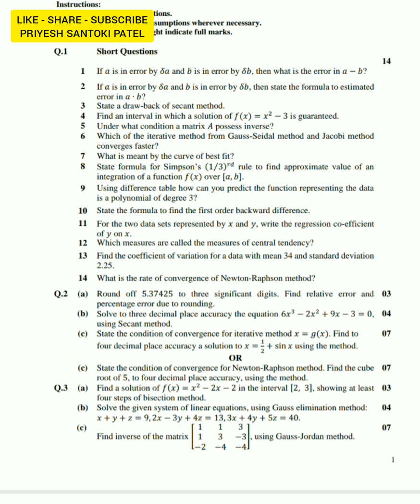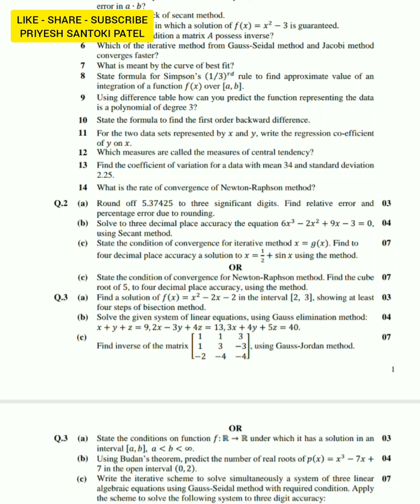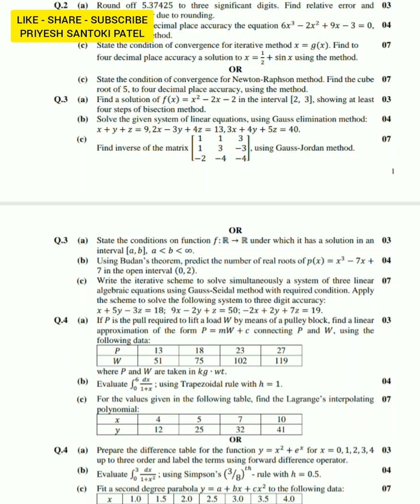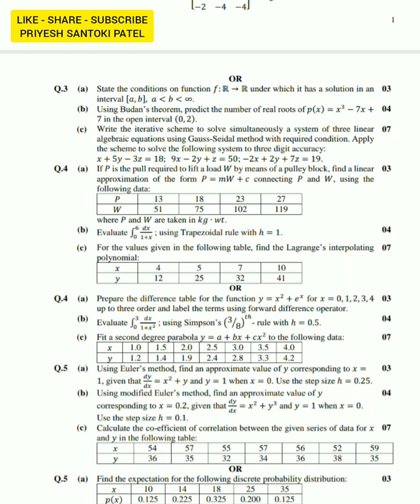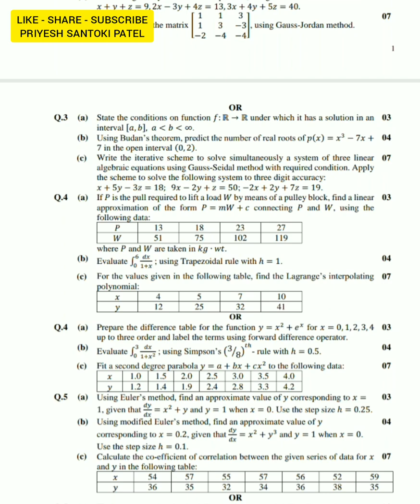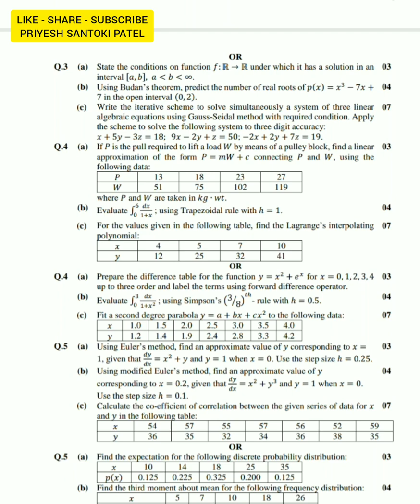Maths 4 - CE/IT - PAPER ANALYSIS - 3/6/2017 - GTU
For PAID Material or Engineering/B.Sc. Classes Call @

For Engineering/B.Sc. Tuition Call @ 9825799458

Priyeshsir.
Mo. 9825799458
Sector 22 & 6/A
Gandhinagar